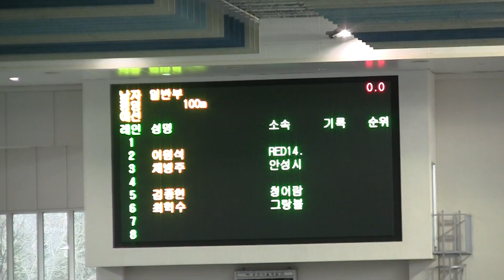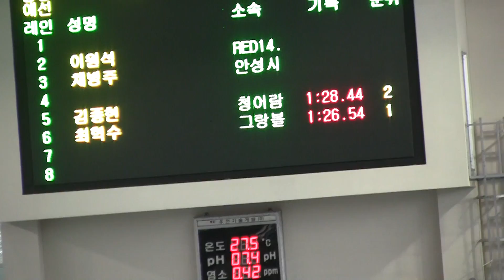00127 평100 김종현